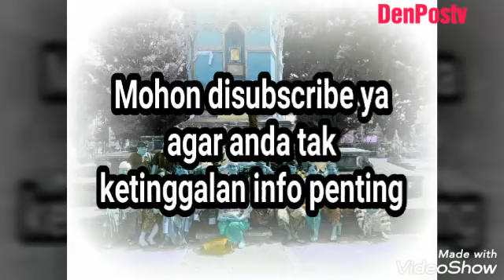Peluncuran tiket elektronik di DTW Tanah Lot oleh Bupati Tabanan Eka Wiryastuti